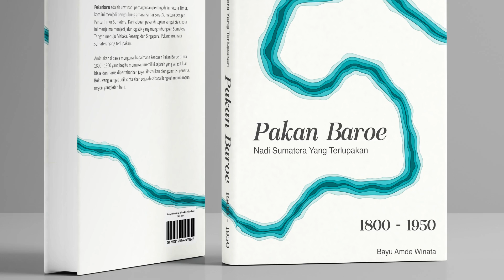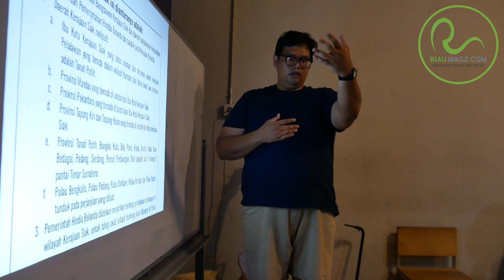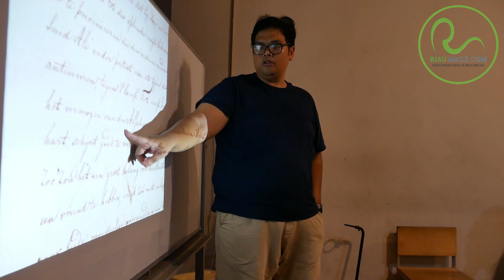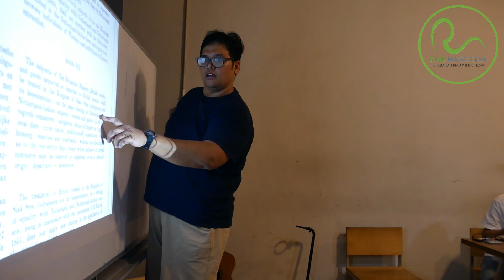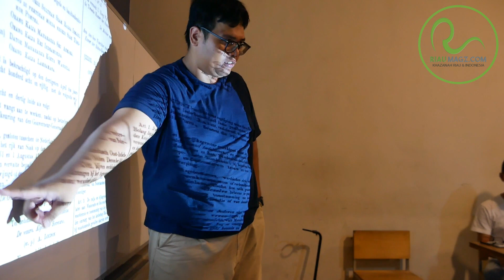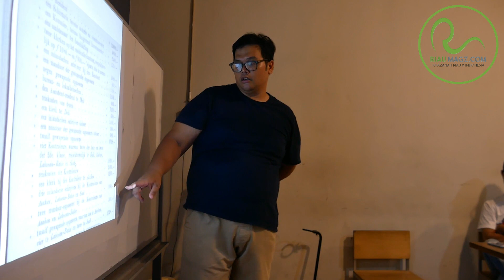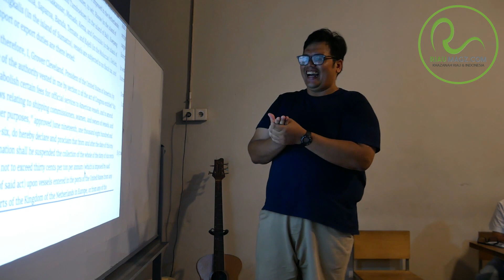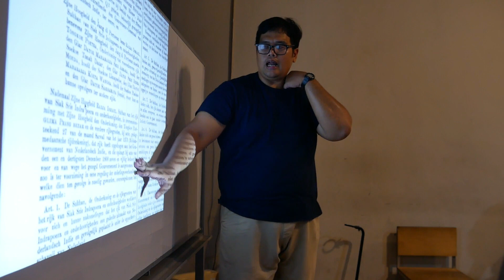Sejarah dan Isi Traktat Siak- Bab 8 Buku Pakan Baroe Forum Abdul Muis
Semua orang-orang penting di Kerajaan Siak, menandatangani kontrak pada 1 Februari 1858. Traktat Siak menjadi pintu masuk Pemerintah Hindia Belanda di Pantai Timur Sumatera. Setelah menguasai Siak, pemerintah Hindia Belanda mulai masuk ke Kerajaan Aceh atau Het Rijk van Atjeh. Terdapat 29 pasal dari perjanjian ini, dan pasal-pasal ini menyebabkan Kerajaan Siak menjadi kerajaan yang tunduk pada Pemerintah Hindia Belanda.

Isi dari Traktat Siak terdapat 29 pasal, yang jumlah pasalnya bertambah karena diperbaharui lagi dengan traktat kedua.

Point-point pada isi traktat Siak ini diantaranya adalah;
1. Raja, Raja Muda, dan Bangsawan Kerajaan Siak dan daerah taklukannya menyatakan bagian dari Pemerintahan Hindia Belanda dan tunduk pada Kerajaan Belanda.

2. Daerah Kerajaan Siak meliputi:
a. Ibu Kota Kerajaan Siak yang batas selatan dan timurnya adalah Kerajaan Pelalawan yang berada dalam wilayah Kampar, dan batas barat dan utaranya adalah Tanah Putih.
b. Provinsi Mandau yang berada di selatan dari Ibu Kota Kerajaan Siak.
c. Provinsi Pekanbaru yang berada di barat daya Ibu Kota Kerajaan Siak.
d. Provinsi Tapung Kiri dan Tapung Kanan yang berada di selatan Ibu Kota Kerajaan Siak.
e. Provinsi Tanah Putih, Bangko, Kubu, Bila, Pane, Kuala, Asahan, Batu Bara, Bedagai, Padang, Serdang, Percut, Perbaungan, Deli Langkat, dan Temiang di pantai Timur Sumatera.
f. Pulau Bengkalis, Pulau Padang, Pulau Rantjam, Pulau Pantjar, dan Pulau Rupat, tunduk pada perjanjian yang dibuat.

3. Pemerintah Hindia Belanda diizinkan mendirikan benteng pertahanan dimanapun di wilayah Kerajaan Siak, untuk tahap awal, sebuah benteng akan dibangun di Pulau Bengkalis.

4. Raja, Raja Muda, dan Bangsawan Kerajaan Siak, tidak diizinkan menerima investasi dan berdagang dengan pihak selain dari Pemerintah Hindia Belanda.

Arza Aibonotika
Pemandu

Bayu Amde Winata
Penulis Buku "Pakan Baroe; Nadi Sumatra Yang Terlupakan"

Sumber:
Traktat Siak/Contract met den Sultan van Siak en Onderhoorigheden. Kamerstuk Tweede Kamer 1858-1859, kamerstuknummer XXII ondernummer 2. Copyright Tweede Kamer der Staten-Generaal.

FN Nieuwenhuijzen menulis Het Rijk Siak Sri Indrapoera. Tijdschrift voor Indische Taal,- Land, en Volkunde Deel VII. Batavia. 1858.

Forum Abdul Muis
Diskusi Sejarah Pekanbaru-Siak berdasarkan buku Pakan Baroe; Nadi Sumatra yang Terlupakan 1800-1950, ditambah data-data sejarah lainnya.

Bab X Sejarah Timah

Bab XI Sejarah Tembakau

Bab XII Sejarah Kereta Api (1) di Pantai Timur Sumatra

Bab XIII Pembagian Wilayah Kerajaan Siak dan Posisi Pekanbaru

Bab XIV Sejarah Karet dan Perdagangan Komoditas Pelabuhan Pekanbaru

Bab XV Jalan Komoditas ke Singapura (2)

Bab XVI Sejarah Bandara Pekanbaru dan Titik Simpul Udara

Bab XVII Sejarah Kereta Api (2) Pekanbaru dan Pendudukan Jepang

Bab XVIII Sejarah Minyak dan Setelah Kemerdekaan

Sejarah Raja Siak VII - XII

Silahkan dinikmati.

Bagaimana jika sebelumnya tidak mengikuti kelas?
Akan tetap bisa nyambung karena kelas bersifat diskusi terbuka, dan didukung dengan dokumentasi video yang tertera di atas.

Penasaran?

Sampai jumpa di forum diskusi.